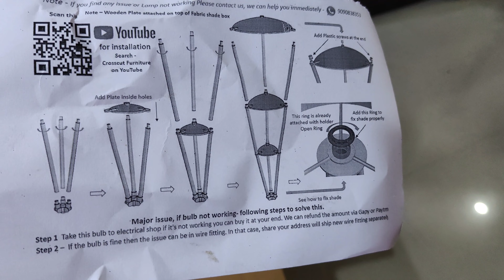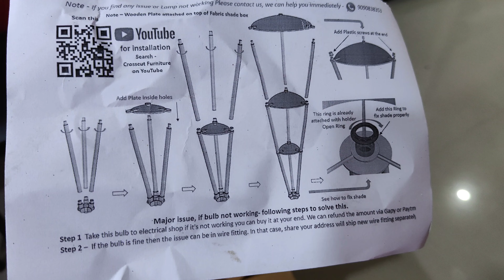বাড়িতে এল সারপ্রাইজ গিফট 😍♥️।। অভিজিৎ কী স্যাক্রিফাইস করল আমার জন্য🥺।।